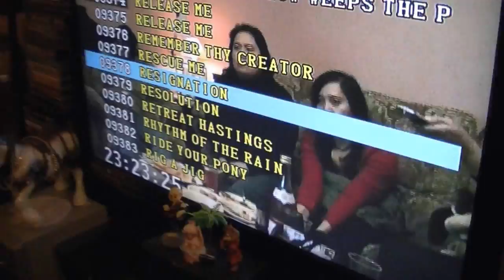26 Jan 2010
bday,anniversary